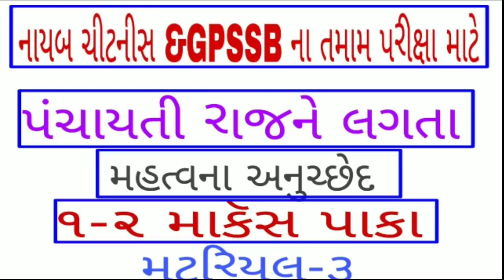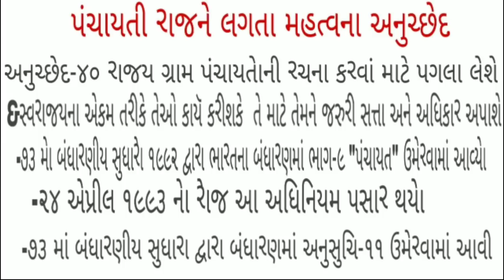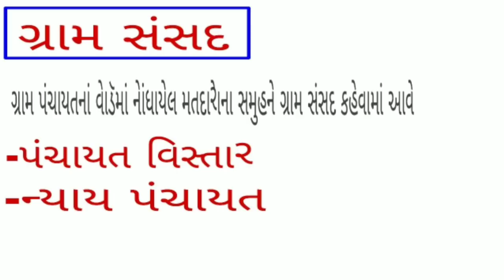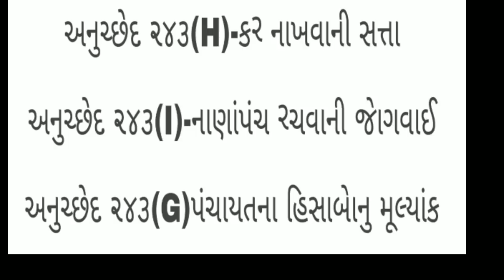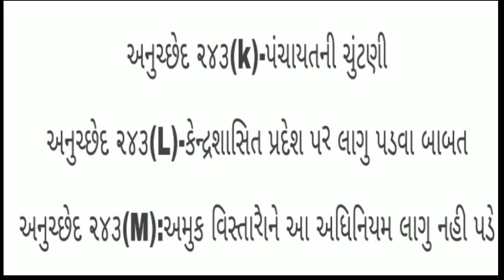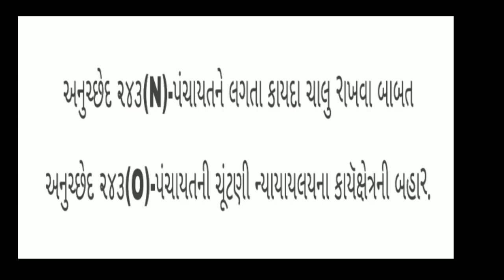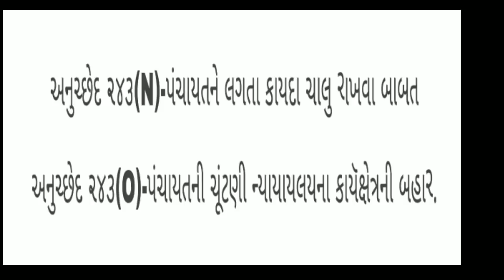Nayab chitnis MATERIAL-3|SOLUTIONCLASSES|GPSSB PANCHAYATI RAJ MOST IMPORTANT ARTICLES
SEPTEMBER MONTHLY CURRENT AFFAIRS

ugvcl mgvcl WhatsApp group